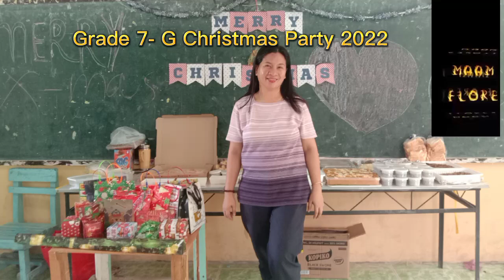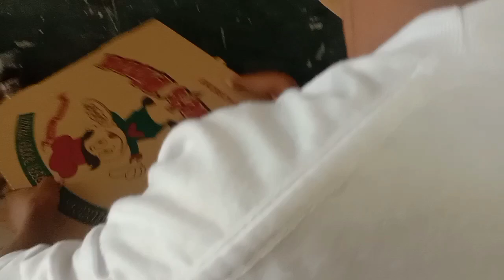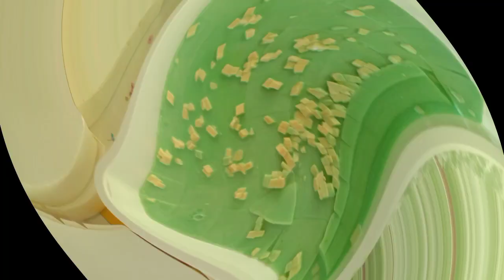Maam Flores Advisory section Christmas Party 2022 Part 1